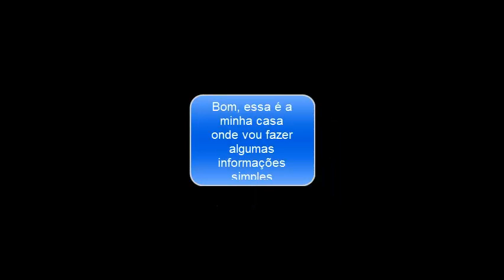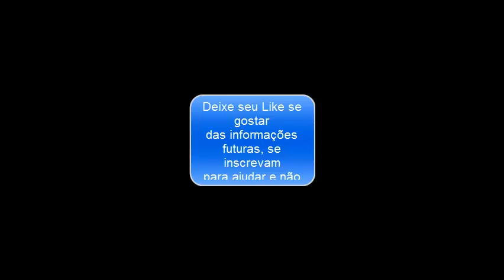Minecraft: Carneew - Demonstração do Canal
Foi mal se o cenario ficou preto =P
comente nos comentários!!